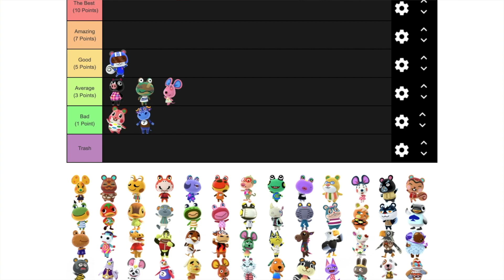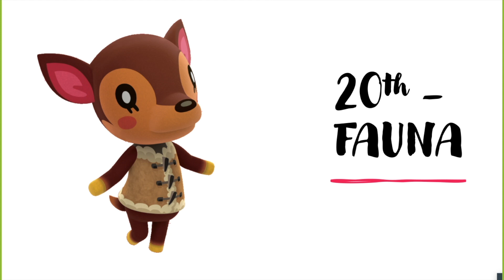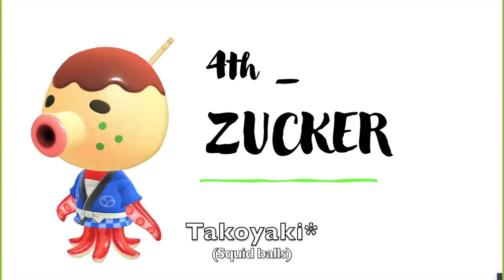Top 20 Villagers - Animal Crossing New Horizons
Our top 20 favorite Animal Crossing New Horizon Villagers. Tell us who your favorites are in the comments section below. :)